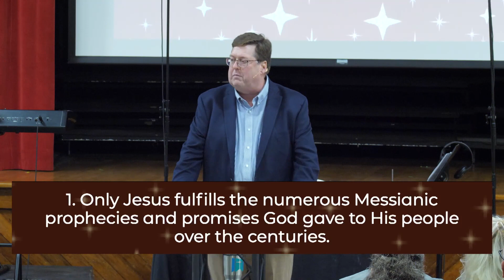Come Let Us Adore Him: Christmas Eve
Jerry Klemm